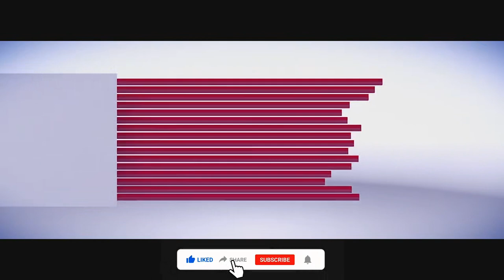SALESIAN FAMILY NEWS ASIA PACIFIC - # 107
HEADLINES - 29th May to 4th June 2022
East Timor : Two Salesian cardinals among 21 newly appointed     *   Indonesia : 21 Cooperators join Salesian family   *   India : Staff Training Enhances Knowledge on Substance Use and Prevention among Youth   *   India : First Don Bosco College opens in Bangalore   *    India : 23 young men commit to follow Don Bosco Way  *   India : Mumbai youth group holds Marian Evening, member joins pre-novitiate.
Salesian News Asia-Pacific, is a podcast service of weekly news summary about and interest to Salesian Family in 26 provinces spread out in 29 countries of the region.
In the face of these challenging times our news reports, copy writers, anchors and engineers put in their best efforts from home - Siliguri, Sonada, Kurseong, Darjeeling and Chennai to bring you updates.
For the latest Asia-Pacific Salesian Family news log on to Don Bosco South Asia portal and the news link as